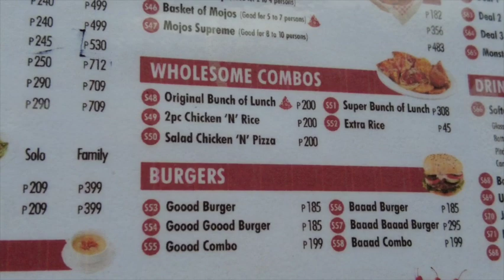Samar - road snacks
our trip continues... Samar Leg as we head to Bogo

Ken & Lyn
Canuck Summers Pinoy Winters

Please see local agencies to support the poor.
Philippines or your country of choice